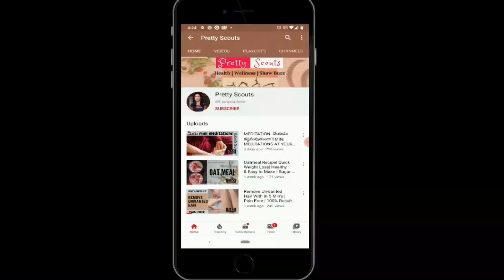Home Based Holy water | గుడి లో తయారు చేసే విధంగా Theertham Preparation And Medicinal Properties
This Video Shows step by step procedure  of making tulsi theertham similar as that is prepared in temples having no changes in taste,fragnance and colour.

Holy water contains many medicinal properties and is received as prasad that is remedy for all sins and DHARMA, ARTHA, KAMMA and MOKSHA are protected